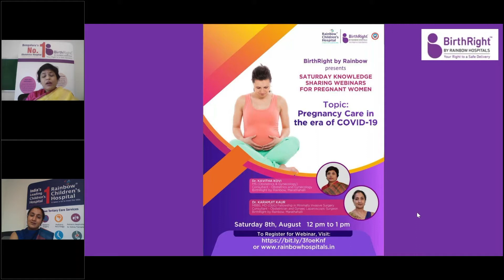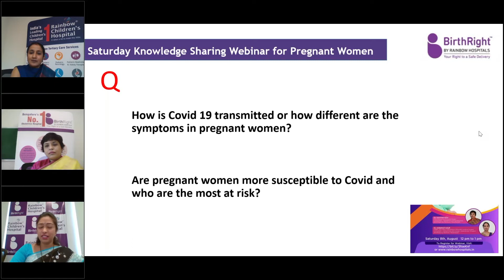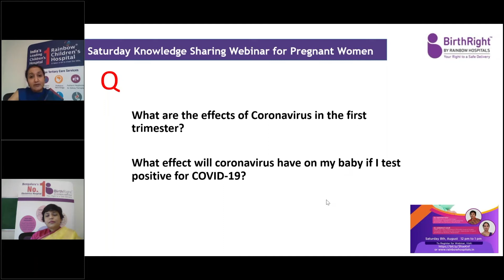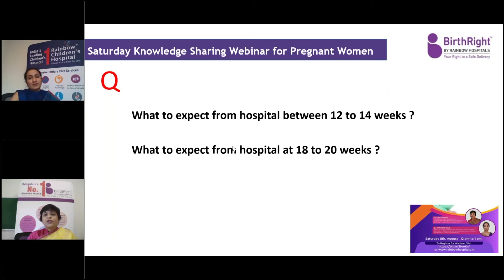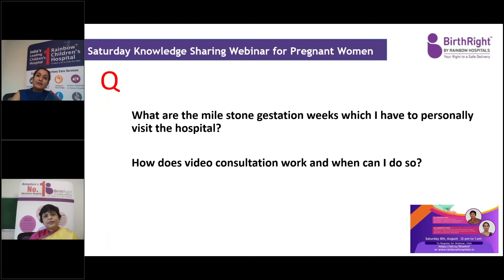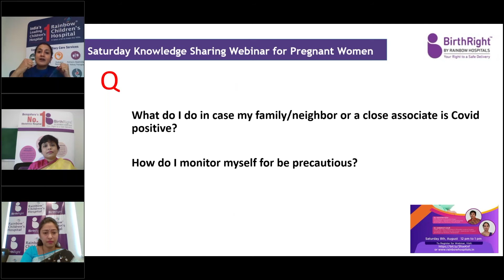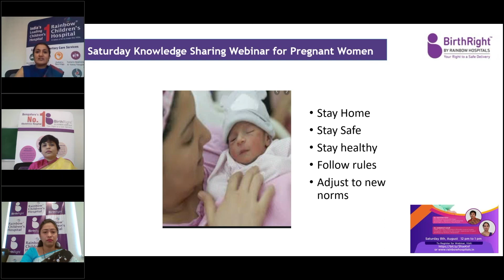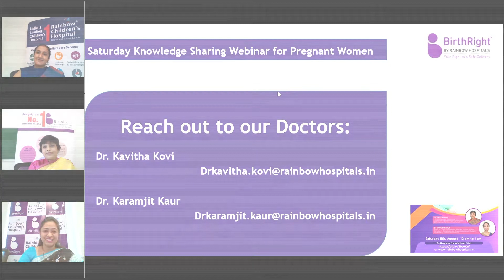Saturday Knowledge Sharing webinar for pregnant women - Pregnancy care during the era of COVID-19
Dr Karamjit Kaur is a Consultant - Obstetrician and Gynaec Laparoscopic Surgeon. Dr Kaur has a particular interest in the field of high-risk pregnancy, operative laparoscopy and infertility at Rainbow Children’s Hospital. We also have Dr.Kavitha Kovi who is Consultant - Obstetrics and Gynaecologist at rainbow children’s Hospital & BirthRight By Rainbow Hospitals.

In this Saturday webinar session, they are talking about Pregnancy care during the era of COVID-19. Dr Karamjit Kaur explains how being pregnant is boon for women, and they should be careful during this pandemic. Dr.Kavitha Kovi mostly emphasis upon impacts of COVID 19 infection on pregnant women. Sometimes due to changes in their bodies and immune systems, we know that pregnant women can be severely affected by some respiratory diseases. Therefore it is essential that they take precautions to protect themselves against COVID-19, and report possible symptoms such as fever, cough or difficulty breathing to their doctor.

Key Questions addressed during the Webinar:
• What are COVID-19 and related worries and doubts
• What should pregnant women do in the pandemic era
• How is COVID-19 transmitted or how different are the symptoms in pregnant women
• Are pregnant women more susceptible to COVID-19 and who are the most at risk
• Do pregnant women face any respiratory issues
• Any changes in the Antenatal care during this pandemic
• What to expect from the hospital at 18 to 20 Weeks
• How do pregnant women monitor themselves for the precautions

All parents to be should watch this video to know how we provide the best of our knowledge and services at Rainbow Children's Hospital. In case of any Covid-19 symptoms, please visit Rainbow Children's hospital